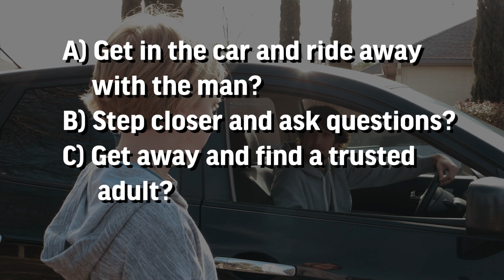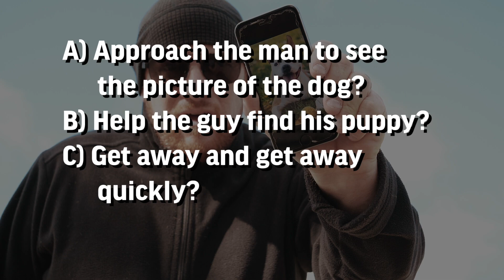SAFEhaven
Bucky the Bucket Truck, New Braunfels Utilities SAFEhaven in Schools mascot visits New Braunfels area schools to share the message of safety education and invites children to participate in the annual SAFEhaven draw bucky contest.

SAFEhaven coloring books are passed out to each child in conjunction with the school program, which they can take home and share what they have learned with their parents. Parents, in turn, are encouraged to take the opportunity to discuss the topic of safety at home, in school, and in the community with their child.

NBU welcomes questions, comments, or concerns related to NBU services, policies, programs, and community events.
This social media site constitutes a limited public forum.  As such, NBU reserves the right to remove content that violates the terms of this policy or any applicable law.  Specifically, NBU reserves the right to delete any posting that contains the following:
1. profanity;
2. obscene or violent content;
3. discriminatory content, including content that promotes, perpetuates, or fosters discrimination on the basis of age, gender, race, religion, color, national origin, physical or mental disability, sexual orientation, marital status, and/or gender identity;
4. threats;
5. solicitation of business;
6. sexual content;
7. content that implies, promotes, or encourages illegal activity;
8. content that violates a copyright or trademark;
9. any content that violates federal, state, or local law; or
10. content that is unrelated to NBU services or that is inappropriate for our audience.
NBU is not responsible for and does not endorse any comment posted by a member of the public.  Commentators are personally responsible for their own comments, username, and/or any information the commentator places on this page.
All content posted on this page is subject to the Texas Public Information Act, the Texas Local Government Records Retention Act, and e-discovery laws.
This page is not monitored twenty-four hours-a-day, seven days a week (24/7).  Please do not use this forum to communicate services issues or outages.  For emergencies, please call 911.